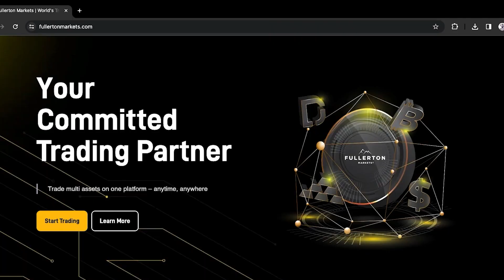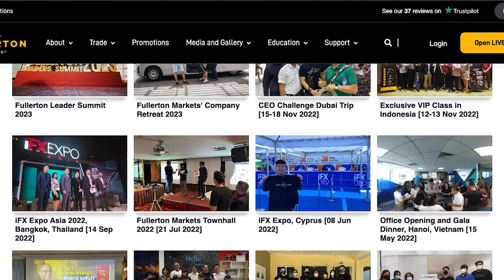[Thai] ฉลองรับปีมังกร​ไปกับ Fullerton Markets!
ขอต้อนรับปีมังกร ด้วยเรื่องราวของโชคลาภที่คาดไม่ถึง และศักยภาพที่ซ่อนอยู่! ไม่ว่าจะเทศกาลรวมญาติ กับคำถามเดิมๆ ​ปีแล้ว ปีเล่า ที่น่าเหนื่อย​ใจการคุยโม้โอ้อวดในหมู่เพื่อน และนัดดูตัวที่น่าอึดอัด พวกเขาไม่รู้เลยว่า เบื้องหลังของคนที่ดูเงียบๆคนนี้ คือความสำเร็จบนเส้นทางกับ Fullerton Markets! เราสามารถอยู่เหนือตนเอง เหนือความไม่แน่นอน และข้อจำกัดต่างๆได้ ดั่งมังกรที่โผบินอย่างสง่างาม

Fullerton Markets พร้อมจะเป็นเพื่อนร่วมทางที่มุ่งมั่น และมั่นคงของคุณ ในทุกๆการเทรด และในทุกการตัดสินใจ เราจะขับเคลื่อนคุณไปสู่บทบาทใหม่ของอิสรภาพทางการเงิน มาก้าวเข้าสู่ปีที่สดใสนี้ด้วยกัน และขอให้กิจการของคุณเจริญรุ่งเรือง พร้อมความปรารถนาของคุณทะยานขึ้นอย่างเจิดจรัส​ดั่งมังกรทอง

เข้าร่วมกับเราในการเดินทางแห่งการเติบโต และความเจริญรุ่งเรือง เลือก Fullerton Markets ให้ดูแลอนาคตทางการเงินของคุณวันนี้